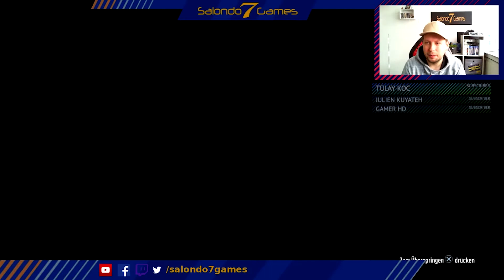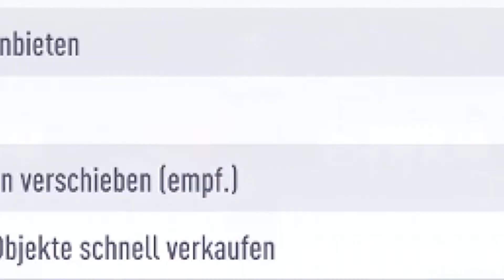BUG! EA schenkt uns 2 OTW Packs! Free Sets Pack Opening #36 - FIFA 18 [Deutsch][Facecam][PS4]